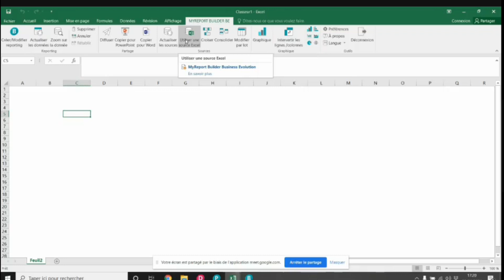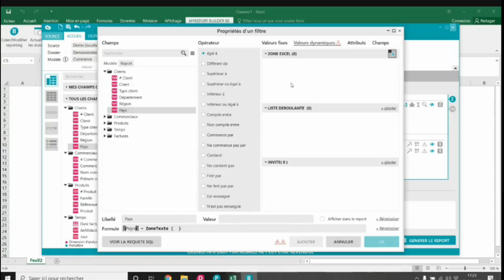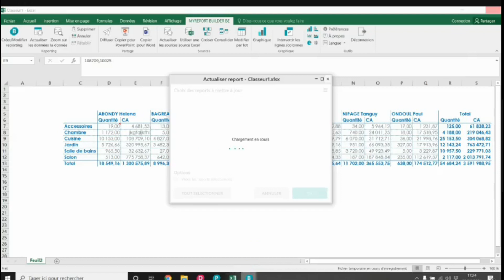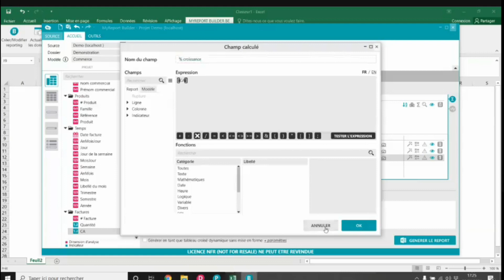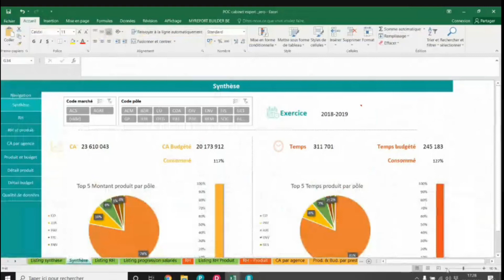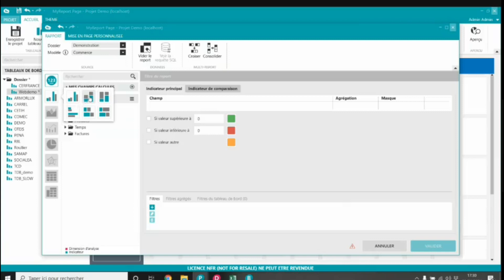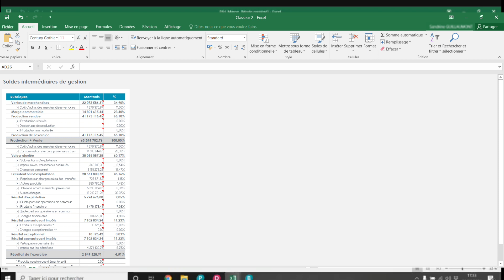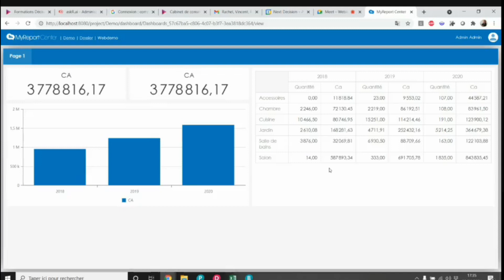MyReport, le premier outil décisionnel des PME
MyReport est une solution modulaire de BI de reporting et chargement de données ingénieuse de notre partenaire Report One.
Découvrez dans cette vidéo une démo rapide de l'outil.

En tant que Gold Partner de Report One, Next Decision peut vous accompagner dans vos projets MyReport.
Vous trouverez plus d'infos sur les fonctionnalités et avantages de MyReport sur notre

🧠 - PLUS DE RESSOURCES SUR LA BI ET LE BIG DATA
Retrouvez nos dernières fiches pratiques sur des éditeurs ou logiciels de Business Intelligence et de Big Data sur la page wiki de notre

📣 - On recrute !
Nous sommes constamment à la recherche de consultants BI et/ou Big Data sur Nantes, Paris, Bordeaux, Rennes, Lyon, Brest, Toulouse, Montpellier, Angers.

 👩‍🎓 - Nos Formations !
Next Decision est aussi un organisme de formation certifié Qualiopi pour ses actions de formation sur les sujets Business Intelligence et Big Data.

🦄 - Next Decision !
Nous sommes un cabinet de conseil en Business Intelligence (informatique décisionnelle), Big Data, organisation et Business Apps. Nous pouvons vous accompagner sur des sujets de stockage de données, architecture data, de restitution de données, ETL...